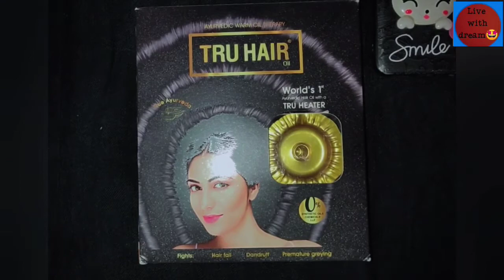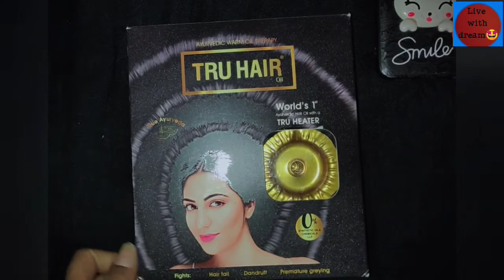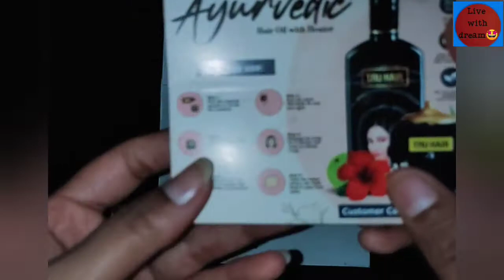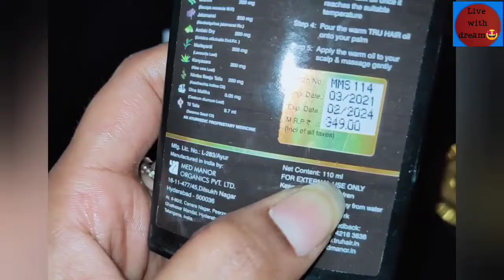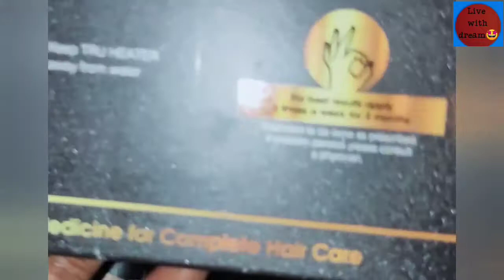TRU HAIR OIL AND HEATER REVIEW |Best heater to heat your oil|Review+Demo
Buying link:
flipkart:

Till then take care#stay safe stay home.